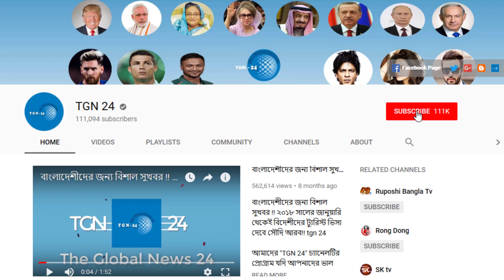সৌদি দুবাই সহ অন্যান্য দেশের আজকের টাকার সঠিক রেট। Today Money Rate 01-07-2023